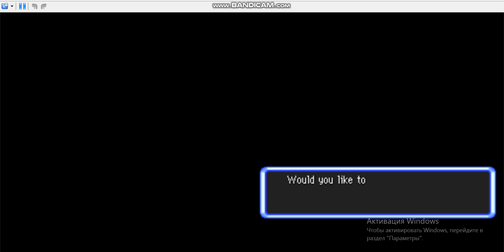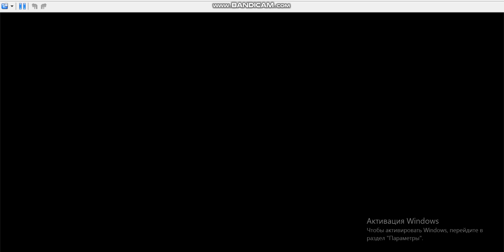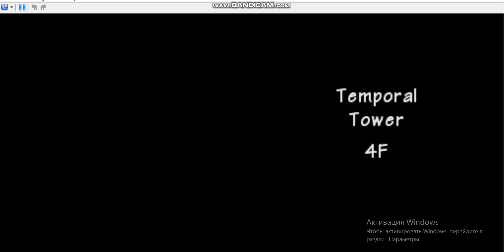Проходження Таємничих підземель - Дослідники небес № 22